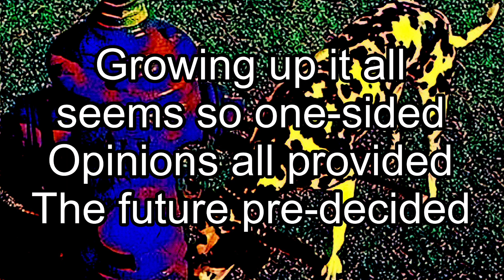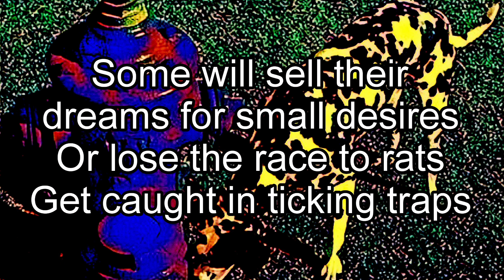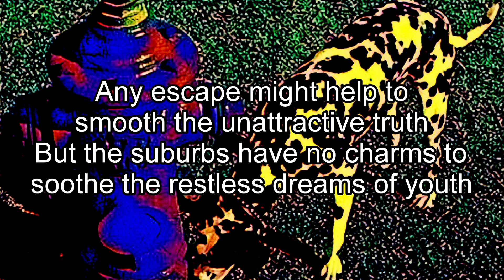RUSH - Subdivisions (Lyric Video)